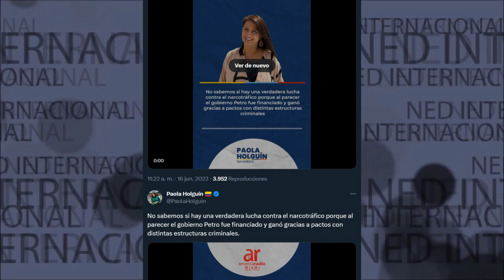📢 NO SABEMOS SI HAY UNA VERDADERA LUCHA CONTRA EL NARCOTRÁFICO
No sabemos si hay una verdadera lucha contra el narcotráfico porque al parecer el gobierno Petro fue financiado y ganó gracias a pactos con distintas estructuras criminales.
Paola Holguin